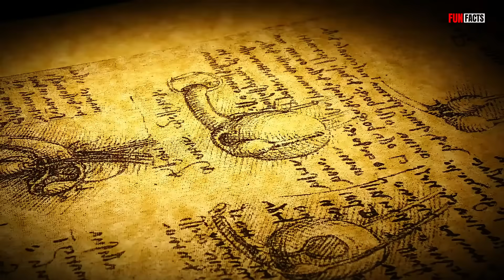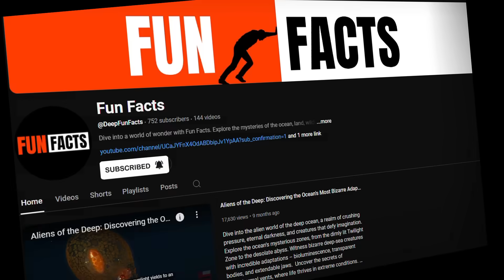Hayli Gubbi’s First Eruption in 10,000 Years — The African Rift Is Waking Up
A volcano silent for over 10,000 years has erupted and the African continent is literally tearing apart beneath it.
The Hayli Gubbi eruption in Ethiopia’s Afar region is more than a rare volcanic blast… it’s a signal from a continent in motion.

In this deep-dive cinematic explainer, we break down:
🌋 How Hayli Gubbi erupted without warning
🌍 Why Africa is splitting open along the East African Rift
⚠️ The aviation alerts, ash plume (FL450), and SO₂ cloud drifting to Yemen & Oman
🏔 The mega-volcanoes surrounding Hayli Gubbi: Erta Ale, Nabro, Alu–Dalafilla, Dabbahu
💥 What scientists fear could happen next in this constantly shifting tectonic battlefield
🌊 And how this eruption ties into the future creation of a new ocean in Africa

If you’re fascinated by geology, Earth science, volcanoes, or global natural events, this is the story you don’t want to skip.

👇 Chapters
0:00 – When a Sleeping Giant Breathes
0:50 – UTC — The Sky Breaks Open
1:55 – Hayli Gubbi Revealed: A Silent Shield
3:00 – Ash to FL450 — A Message from the Deep
4:11 – Rift Connection: Where Continents Tear
5:15 – Impacts & What to Watch Next
6:45 – The Big Picture — A Continent Splitting
7:40 – Closing Thoughts & What Comes Next

If you enjoy documentaries about Earth, space, and deep science, consider becoming a Fun Facts Member to support future releases.